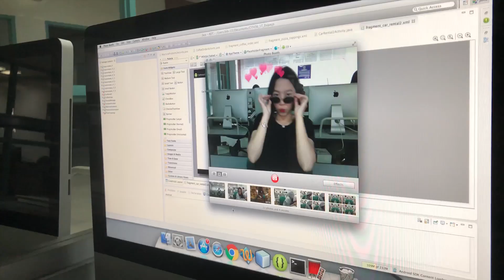LOOKBOOK | A thrift shop lookbook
I love thrift shopping because it makes me more creative when it comes to picking clothes and pairing them up.

Here's a thrift shop look book, my first look book ever that I made just for fun LOL.

xoxo

♫: IV of Spades - Hey Barbara ♪

» Camera: iPhone 8 plus & iPhone 7